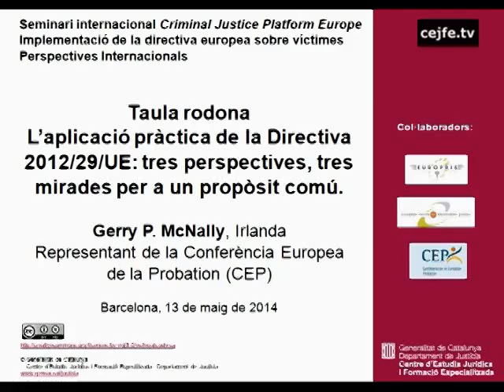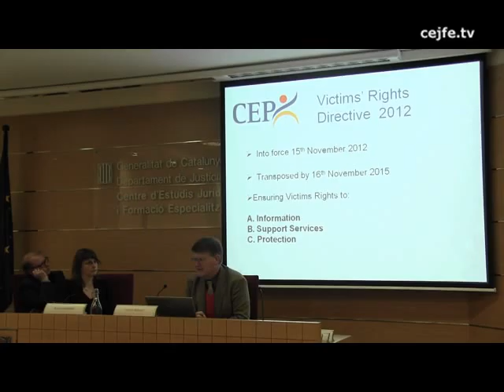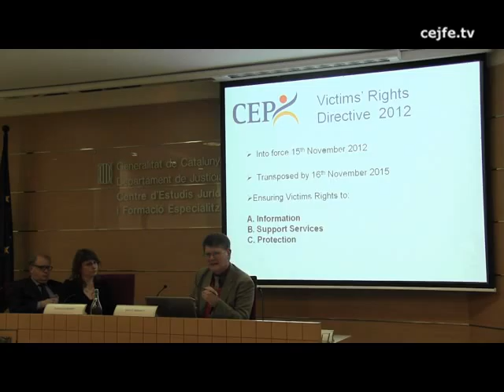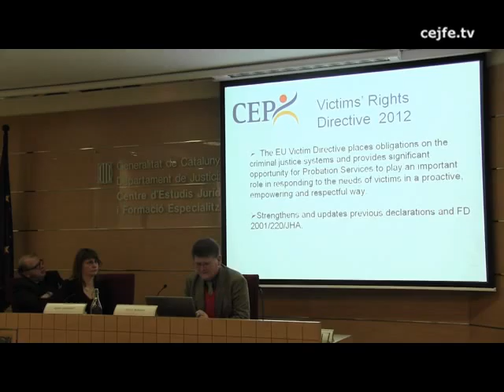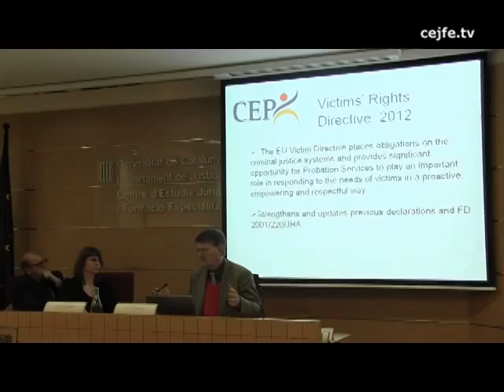Taula rodona: L'aplicació pràctica de la Directiva 2012/29/UE. Gerry P. McNally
Taula rodona: L'aplicació pràctica de la Directiva 2012/29/UE: tres perspectives, tres mirades per a un propòsit comú.
Seminari internacional Criminal Justice Platform Europe
Implementació de la directiva europea sobre víctimes. Perspectives internacionals.